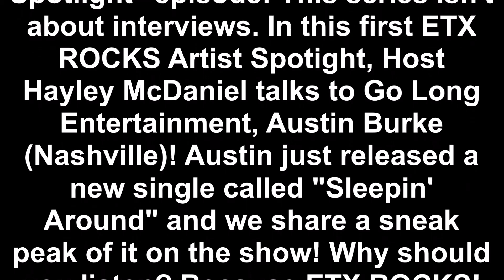Ep. 59: ETX ROCKS Artist Spotlight - Austin Burke!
Thanks for checking out the 59th episode of The ETX ROCKS Show! The ETX ROCKS Show is proud to present our very first "Artist Spotlight" episode! This series isn't about interviews. In this first ETX ROCKS Artist Spotight, Host Hayley McDaniel talks to Go Long Entertainment, Austin Burke (Nashville)! Austin just released a new single called "Sleepin' Around" and we share a sneak peak of it on the show! Why should you listen? Because ETX ROCKS!

Special thanks to Sherrie Austin & Will Rambeaux of Go Long Entertainment and to Hunnicutt Group.